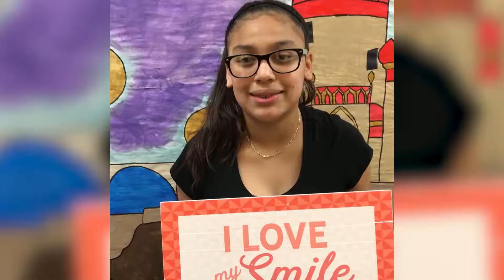Fort Worth - Main St Braces Bash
Rodeo Dental and Orthodontics is your one-stop-shop for all your dental needs. All types of braces for children, teens, and adults!